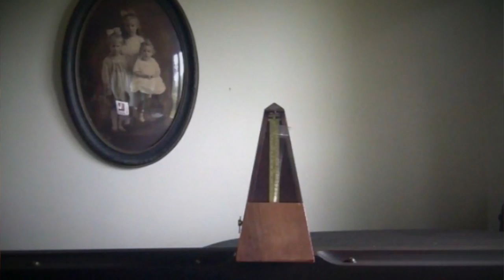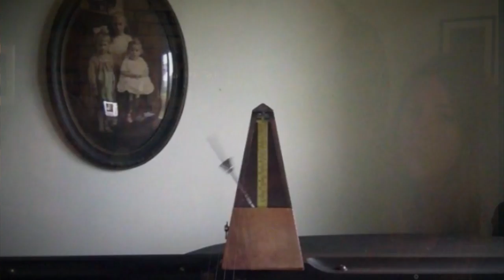HOURGLASS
A home music video featuring original music by Jennifer Sullivan (vocals, guitar) Billy Peterson (upright) and Muriel Poehler (vocals).

Lyrics: Hourglass, please make this last
I’m so in love, but I fear the past
The future me keeps trickling down
This life moves fast and I’m losing ground

Hourglass, let the countdown begin
I’m on the outside watching it all cave in
Do it while you’re young that’s what they say
And with every year I feel it slipping away

Going out of my mind
Hourglass be a little more kind
A little bit goes such a long way

Hourglass, start over again
Turn upside down when you’re close to the end
Tomorrow is coming but I’m never gonna stop
‘Cause I’m a blue ribbon winner in racing a clock

In an Hourglass
There’s no turning back
In an hourglass

Hourglass, you done run out
And there’s nothing left, not even a sound
Every ship I sailed so proud and true
Sinks down into the bottom of you